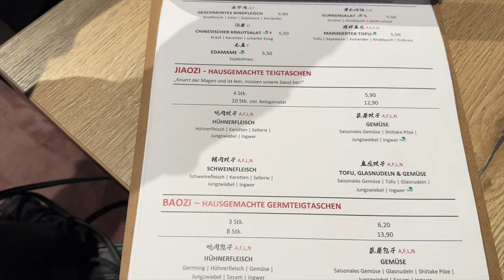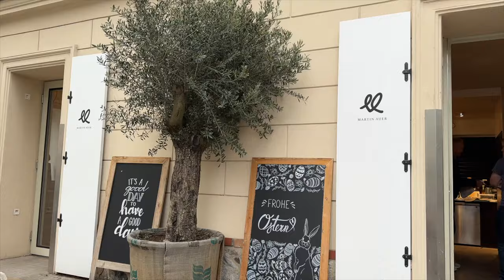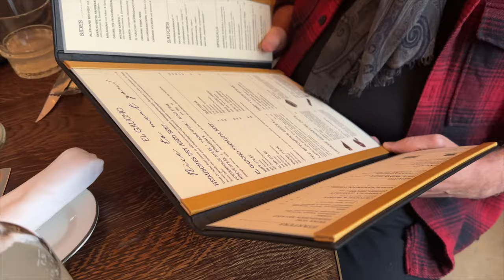LIFE IN VIENNA | shopping at COS & Longchamp, Cartier Trinity Bracelet Cord Change, trying dumplings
Hi Lovelies! I’m back with a new vlog from Vienna after a long time. This weekly vlog is a mix of shopping, trying new food spots, going to Graz and Bad Ischl and more. I hope you enjoy it. Have fun watching!

Midi Skirt (can’t find on the website - linked a similar one)

0:00 Intro
0:53 shopping at Mango, Zara, H&M
2:11 COS Try-On
4:09 Steffl Department Store
5:20 apartment viewings
6:37 Jin's Noodles & Dumplings: trying dumplings for the first time
8:15 arriving in Graz
8:23 Martin Auer Bakery
9:33 El Gaucho im Landhaus
11:05 Cafe Konditorei Zauner Bad Ischl
12:19 Cartier Trinity Bracelet Cord Change
12:36 Shopping at Longchamp
13:14 Amicis: tried on the Bottega Veneta Hop Bag in brown
13:31 Duft & Kultur

Truth is - SRA
Formula - I’MIN
Love Extra - I’MIN
Mosaic Mist - Dusty Decks
It’s in the air - dasloe